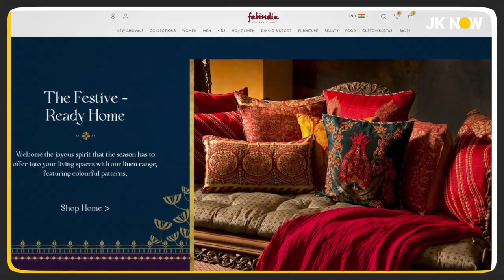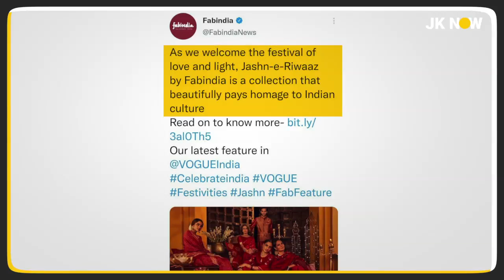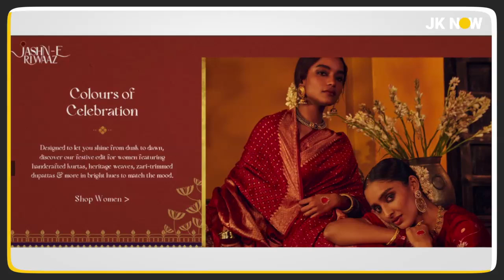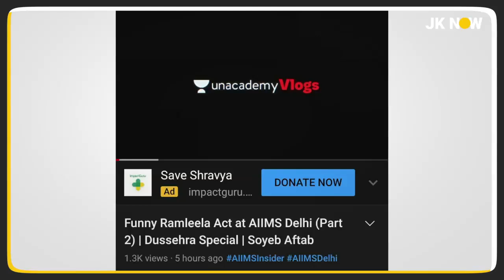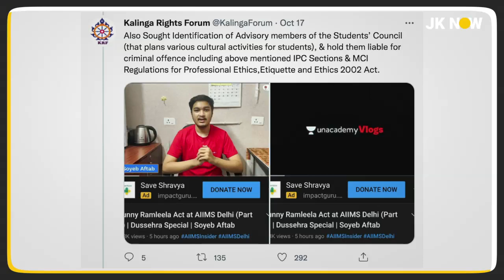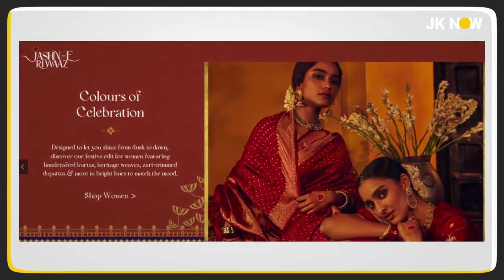Gramsci Doctrine: Attack On Indian Culture & Festivals | FabIndia & AIIMS Cases